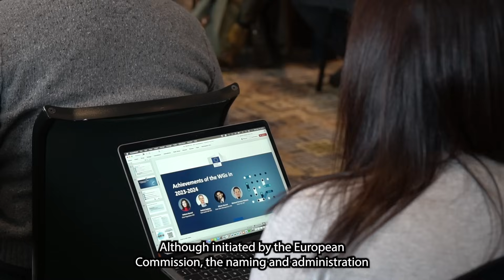Driving energy transition with BRIDGE: Insights and policy recommendations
BRIDGE is a European Commission initiative that brings together Horizon 2020 and Horizon Europe projects focused on Smart Grids, Energy Storage, Islands, and Digitalisation. The aim is to create a comprehensive view of common challenges faced by these projects towards developing innovative solutions. In this video, representatives from CINEA and DG ENER discuss the origins and current significance of the initiative.